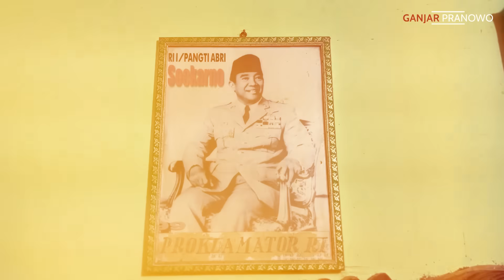MENGINAP RUMAH WARGA TANJUNG ALAM SUMUT : SAMBUTAN LUAR BIASA DAN PANTUN SANG KAKEK